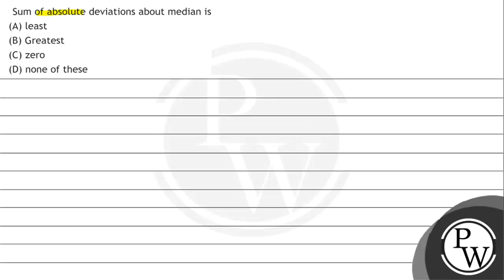Sum of absolute deviations about median is (A) least (B) Greatest (C) zero (D) none of these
Sum of absolute deviations about median is
(A) least
(B) Greatest